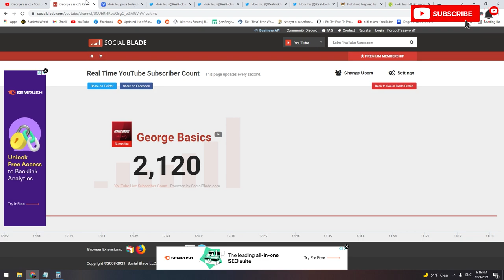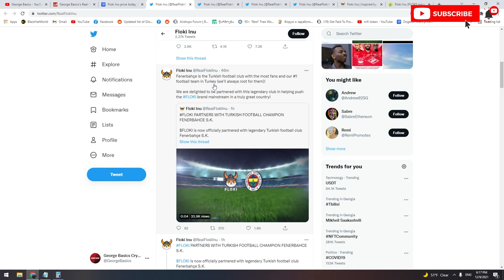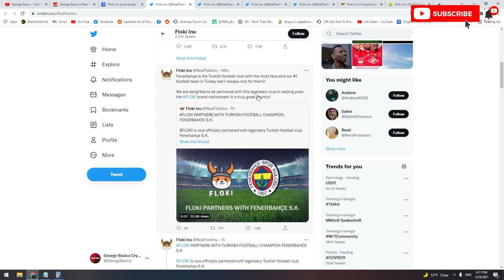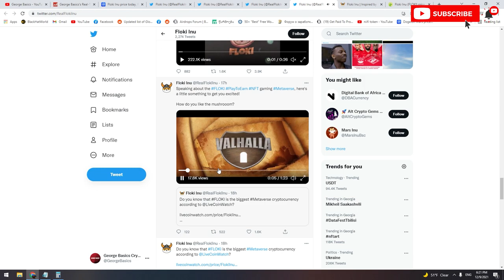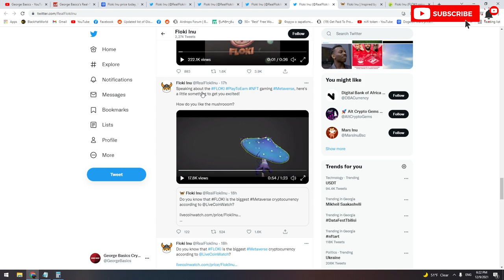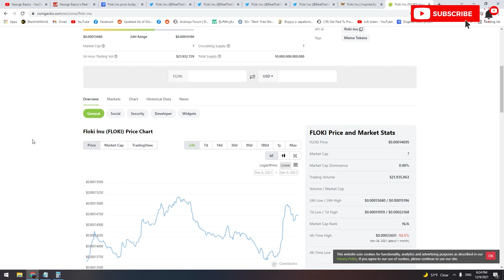FLOKI INU IS ABOUT TO EXPLODE! THE MOST IMPORTANT NEWS FOR TODAY (FLOKI HOLDERS DON'T MISS THIS)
In this video I will talk about Floki Inu Coin. You will find out the latest news about Floki Coin and also I will talk about the price and the future of Floki Inu. Watch the video until the end to get all of the news and predictions about Floki.